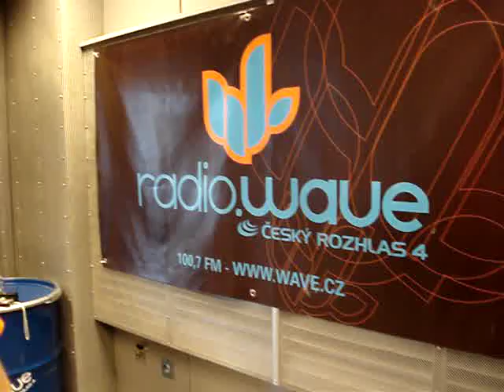DJ Edgar - Baile Funk - Česká Republika - Praha (Radio.wave) !!!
DJ Edgar in Česká Republika - Praha (Radio.wave)